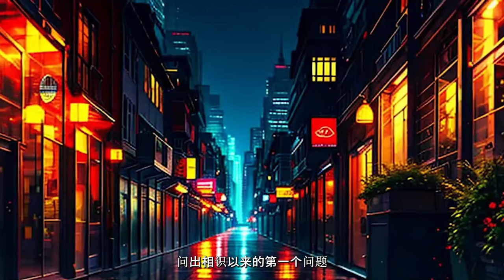《携带一个提示框的我无敌了》第01-100级，我能看到别人看不到的隐藏信息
穿越到到一个全民御兽的世界，开始了逆袭之路。资源?“不是有手就行……”背景?“我就是最大背景……”……
持续更新中，催更或者有问题请留言告诉我。